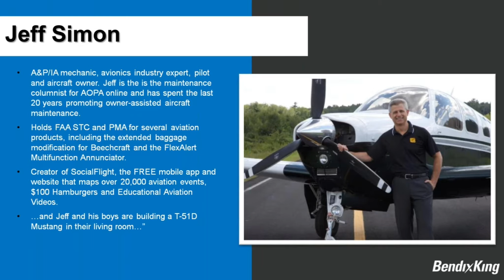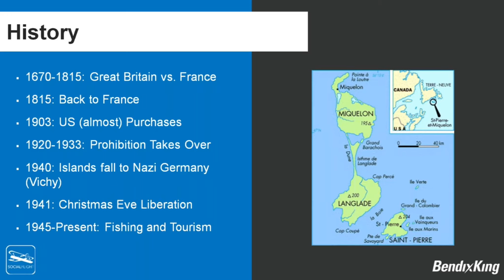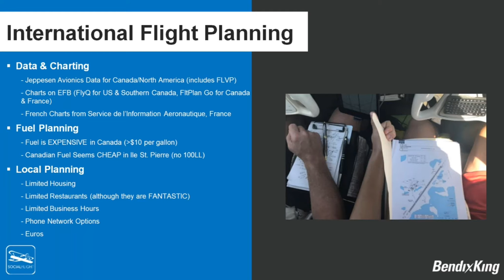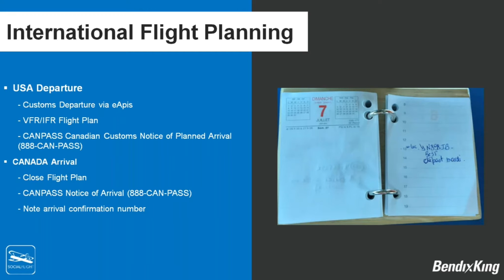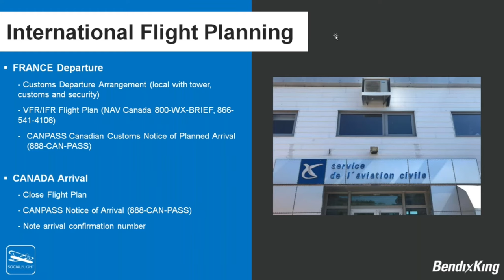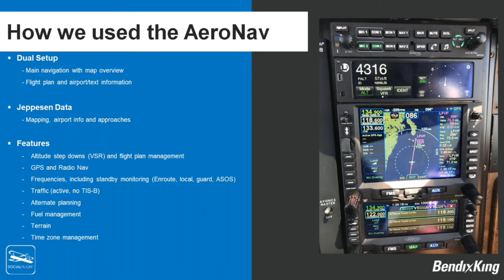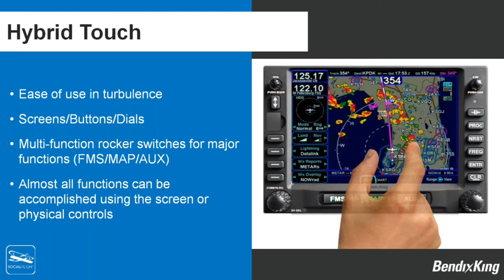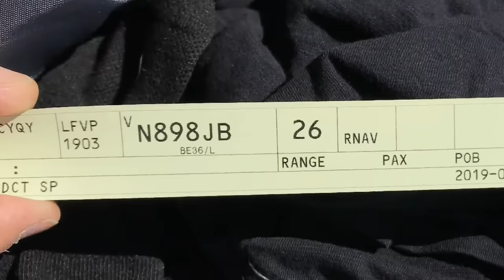Webinar - 5 Hours to France in a Bonanza using AeroNav 800/900 Navigators from BendixKing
SocialFlight President, Jeff Simon, and his sons recently flew from Boston to France in their A36 Bonanza...in 5 hours.  How?  Watch the webinar to find out how and what's involved with navigating through three countries using BendixKing's new AeroNav 800/900 Navigators!

Visit SocialFlight.com for FREE access to nformation on over 10,000 aviation events, destinations, airport restaurants, contests and more, including the SocialFlight mobile apps and Local Aviation Event Newsletter!